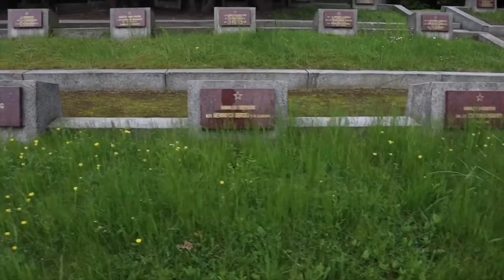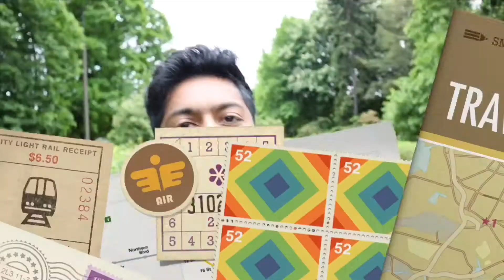காடு வழியாக கல்லறையைச் சுற்றி ஜாகிங் | Tamil | Europe | Poland | Soviet Military Cemetery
Hi Friends,

Hope you Like the Video. Please share your comments.

Kind Regards,
Ruban